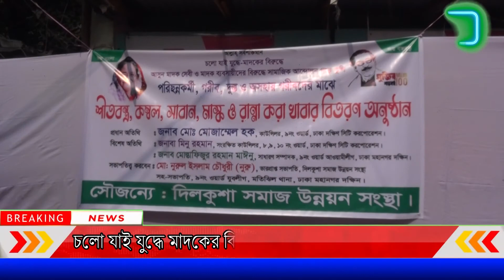চ্যানেল ২৬ | চলো যাই যুদ্ধে মাদকের বিরুদ্ধে | নুরুল ইসলাম চৌধুরী নুরু | channel 23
চলো যাই যুদ্ধে মাদকের বিরুদ্ধে নুরুল ইসলাম চৌধুরী নুরু

আজ রাজধানীর দিলকুশায়. চলো যাই যুদ্ধে মাদকের বিরুদ্ধে আসুন মাদকসেবী ও মাদক ব্যবসায়ীদের বিরুদ্ধে সামাজিক আন্দোলন গড়ে তুলি এই শ্লোগানে পরিচ্ছন্ন, কর্মী, গরীব, দুঃস্থ, অসহায়, গরীবদের মাঝে শীতবস্ত্র, কম্বল, মাক্স, সাবান, ও রান্না খাবার বিতরণ অনুষ্ঠানে প্রধান অতিথি হিসেবে উপস্থিত ছিলেন মোঃ মোজাম্মেল হক কাউন্সিলর ৯ নং ওয়ার্ড ঢাকা দক্ষিণ সিটি কর্পোরেশন বিশেষ অতিথি হিসেবে উপস্থিত ছিলেন মিনু রহমান সংরক্ষিত কাউন্সিলর ৮,৯,১০ নং ওয়ার্ড ঢাকা দক্ষিণ সিটি কর্পোরেশন বিশেষ অতিথি ছিলেন জনাব, মোস্তাফিজুর রহমান সাধারণ সম্পাদক ৯ নং ওয়ার্ড আওয়ামী লীগ ঢাকা মহানগর দক্ষিণ, সভাপতিত্ব করেন নুরুল ইসলাম চৌধুরী নুরু ভারপ্রাপ্ত সভাপতি দিলকুশা সমাজ উন্নয়ন সংস্থা, সহ-সভাপতি ৯ নং ওয়ার্ড যুবলীগ ঢাকা মতিঝিল থানা ঢাকা মহানগর দক্ষিন, সৌজন্যে: দিলকুশা সমাজ উন্নয়ন সংস্থা, আরো উপস্থিত ছিলেন আওয়ামী লীগ, যুবলীগ নেতাকর্মী প্রমুখ